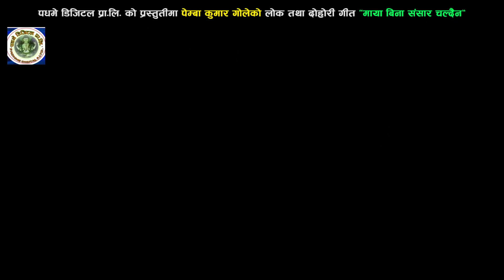New Nepali Hit Song 2075 Maya Bina माया बिना संसार चल्दैन Basnta Thapa/Debi Gharti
Gorkha Chautari Music Present!

Song: माया बिना संसार चल्दैन
Vocal: Basnta Thapa/Debi Gharti
Lyrics: Pemba Kumar Gole
Cast: Sunil Lamichhane/ Sadikchha Thapa
Direction: Ashok B.k
Cameraman: .
Editor:Amber B.k
Post Production:
Production/Distribution: Gorkha Chautari Music Pvt. Ltd